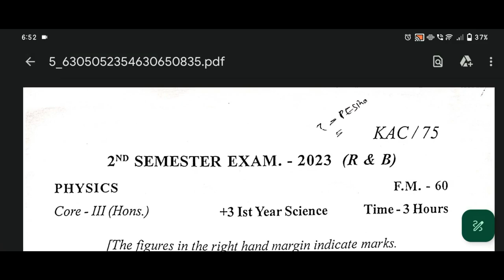PHYSICS CORE 3 II 2ND SEMESTER EXAM 2023 II KENDRAPARA AUTONOMOUS COLLEGE